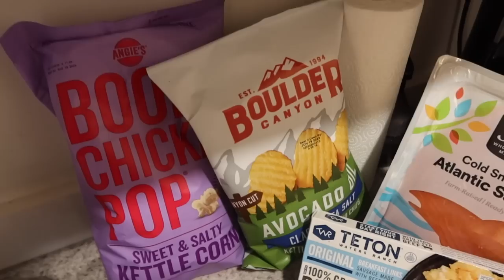vlog: working out with friends, girls night, baking healthy PB cookies & spring clothing haul ❤️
MENTIONED-

Shark flexstyle

Black leather jacket
Black jacket with stitching

Purchase my book, The Model Manual